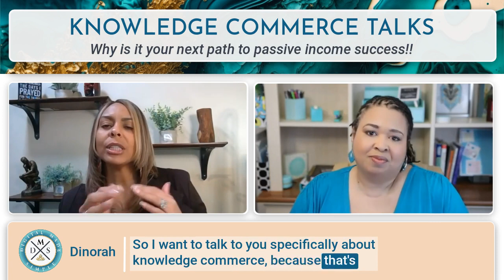Monetize Your Mind: The Knowledge Commerce Market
In this lively discussion, I dive deep into the world of knowledge commerce alongside my expert colleague, Dinorah “Dr. D.” Nieves. We unpack the essence of knowledge commerce, emphasizing the monetization of intellectual property and expertise.

We discuss the transformative potential of turning knowledge into products or services, highlighting the growing trend in various industries. We touch on tangible examples of knowledge commerce products, the crucial role of passion in this field, and commonly encountered hurdles for newcomers, providing strategies to navigate these challenges successfully.

Finally, we touch on the benefits and impacts of engaging in the knowledge commerce market, focusing on creating passive income, reducing overhead costs, and making a meaningful impact on others' lives.

00:00 Intros
00:53 What is Knowledge Commerce?
02:13 How I got started in Knowledge Commerce
05:18 Examples of Knowledge Commerce
06:14 Is Knowledge Commerce Market Growing?
08:52 Who is succeeding in the knowledge commerce space?
11:16 How important is passion  in KC
14:08 Misconceptions & Challenges
19:56 Benefits of Knowledge Commerce